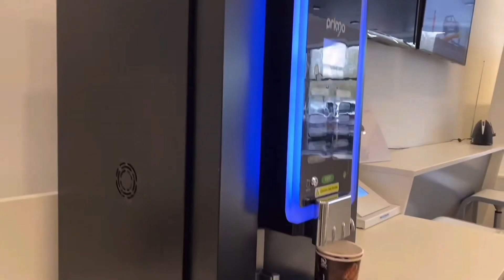2022 Tucson N Line Walk-Around